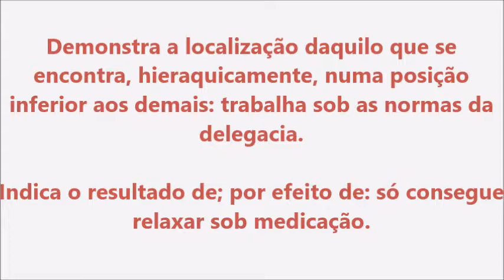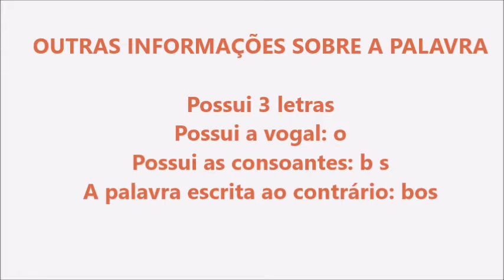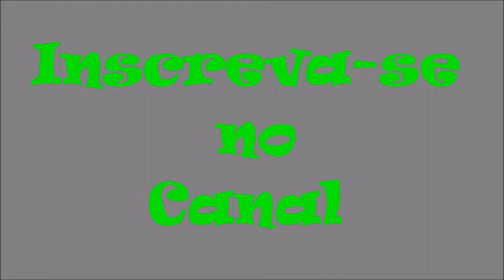Significado da palavra Sob